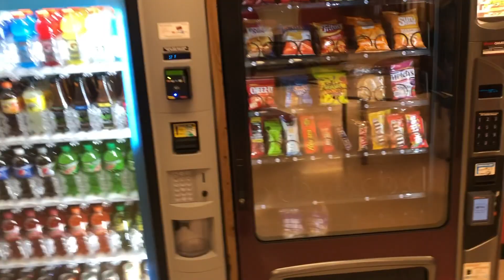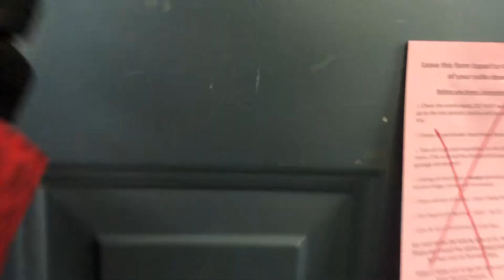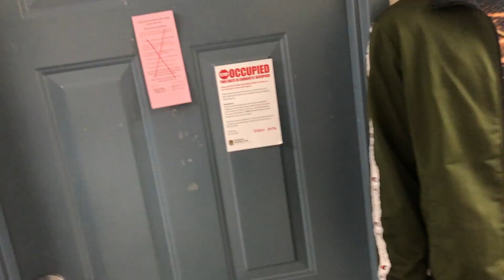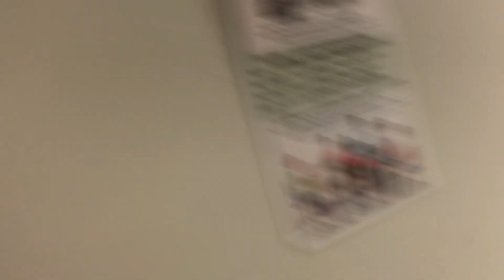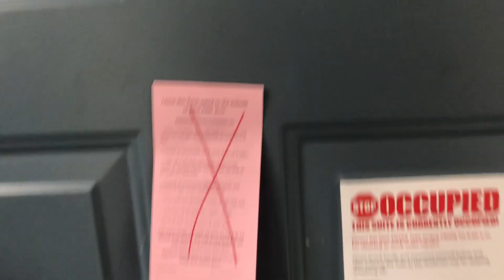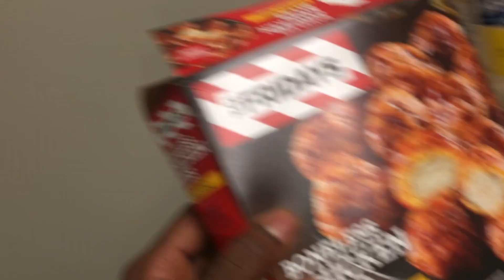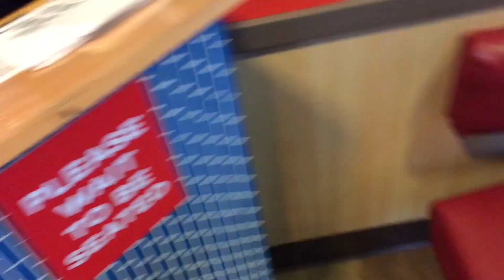WE CAUGHT MY TEAMMATE DOING THIS...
WELCOME BACK TO THE CHANNEL!! Let's Run Them Numbers Up!